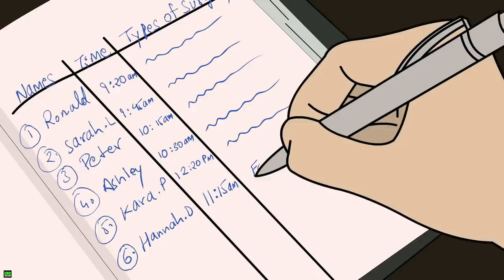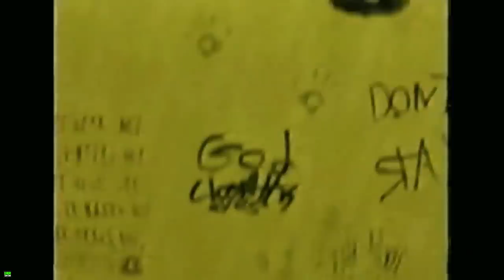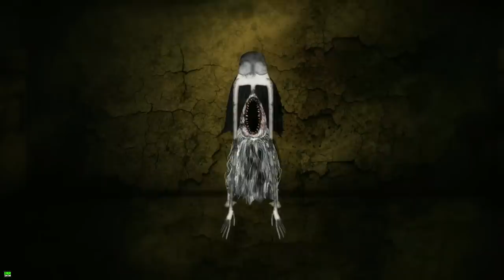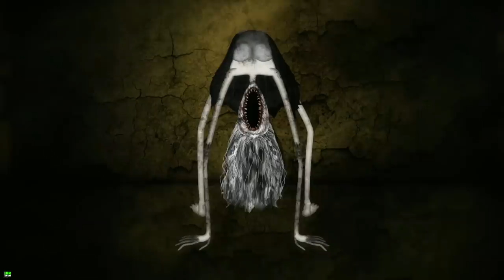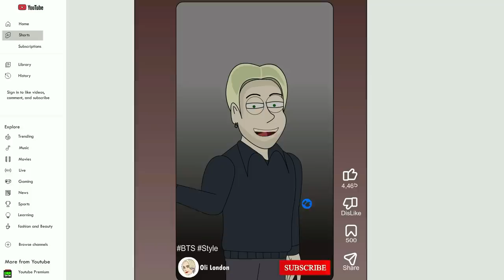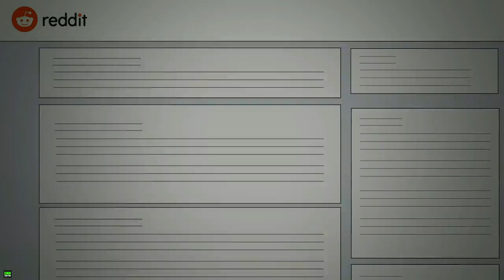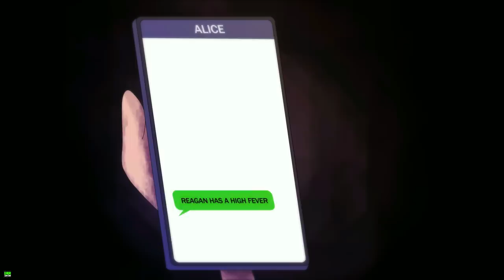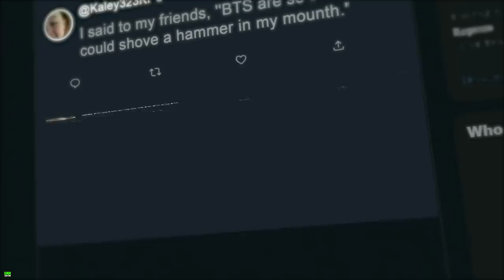27 True Horror Stories Animated (Compilation of November 2022)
27 True Horror Stories Animated (Compilation of November 2022)